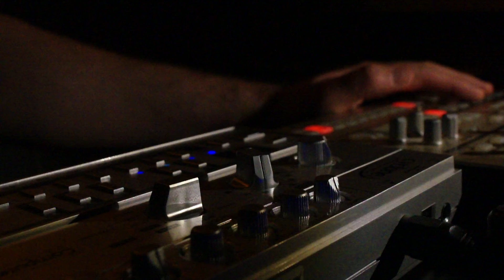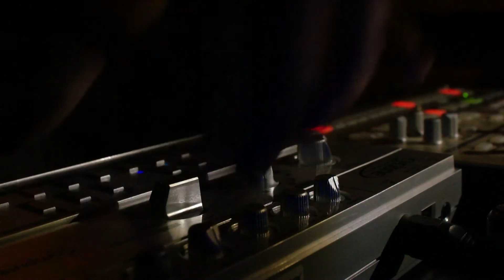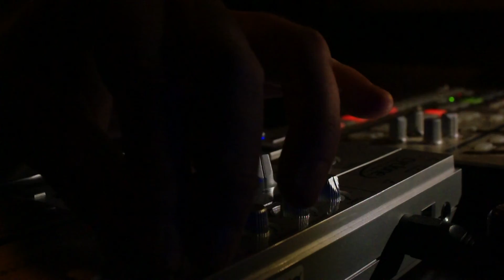DinSync Competition Entry - "Cadet Bass Sync" by Urban Pulse (Take 2)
28/02/2017 - Contribution to DinSync's Bassline Competition (second attempt).

Live pure hardware tweak for DinSync's Bassline Challenge, February 2017!

Korg Electribe ES-1 MKII
Cyclone Analogic TT-303 Bass Bot
Live arpeggios from Yamaha KX25 played on Novation Nova

Danelectro FAB D1 Distortion
Alesis 3632 Compressor
TC Electronic G-Sharp
Yamaha AM802

[AGAIN - APOLOGIES FOR THE SATURATED AUDIO AND OVERALL SOUND QUALITY, THE RECORDING METHOD WAS FAR FROM OPTIMAL - WON'T HAPPEN IN THE FUTURE!]

Third recording of this tune was made properly two days later, which resulted in yet another version (no saturated audio, and in actual stereo lol).